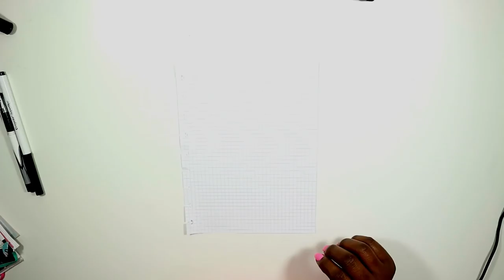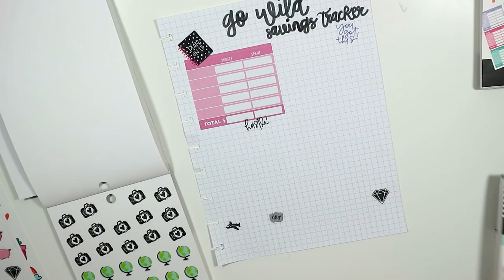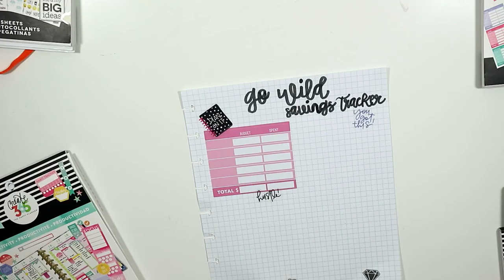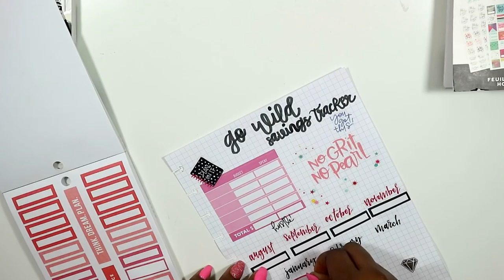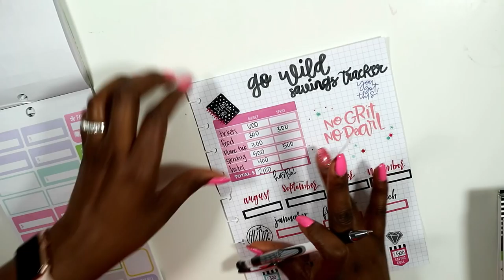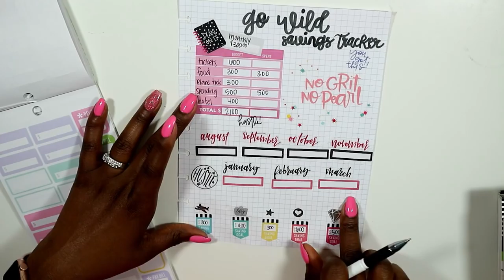Go Wild Savings Tracker| Collab w/ Beans and Monkeys | feat. Happy Planner Pages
Hi guys!!! Today's video is a collab with Beans and Monkeys!!! This is my version of the go wild savings sheets that has been popping up everywhere. It was inspired by athomewithquita and Jenna Salvini from facebook! I hope you enjoy!!!